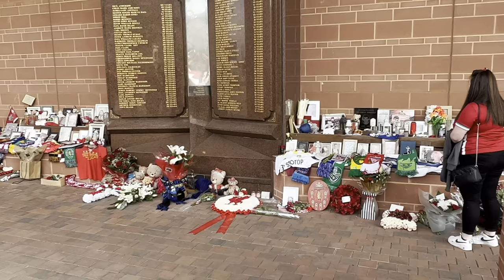SANDRA’S FIRST GAME AT ANFIELD! LIVERPOOL LEGENDS 1-2 BARCELONA LEGENDS, MATCHDAY VLOG ⚽️⚽️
In the Matchday Vlog Matthew and Luis take Sandra to her first ever game at Anfield as they attend the Liverpool Legends vs Barcelona Legends game in Aid of the Liverpool Foundation.